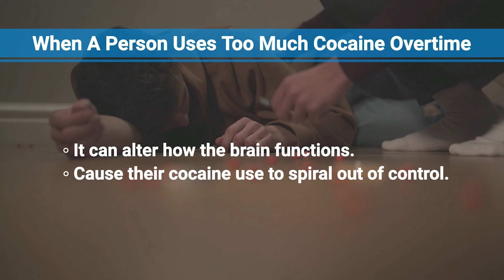How Does The Body React To An Overdose Of Cocaine?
Cocaine is a stimulant that can make you feel like you have more energy and are extra alert. But it can also make you feel restless, grouchy, anxious, panicked, and paranoid. An overdose can even cause a heart attack, stroke, or coma.